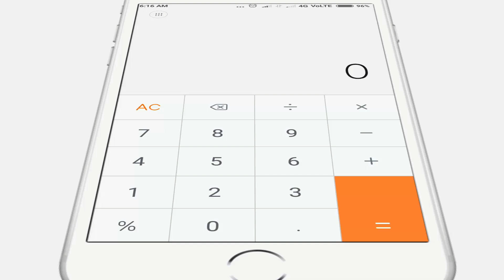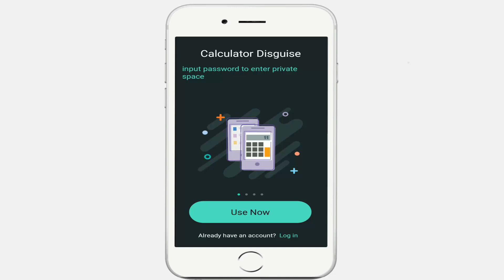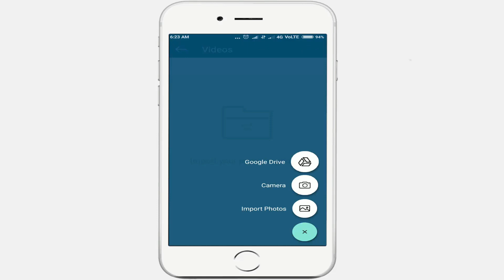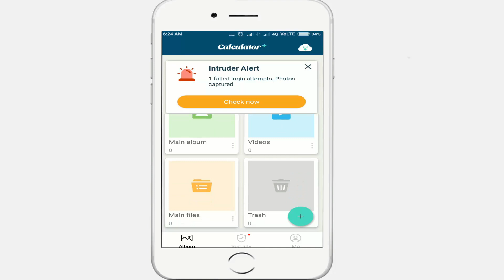Mobile Calculator Secret Tips - Video, Photo, Files Lock In Calculator.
Hello Dsoto, -- Aaj ke is video me aapko btane wala hun ki aap kaise apne mobile ke calculator me , photo, video, file etc. lock kar skte hai, agr aap jaanna chaahte hai, ki mobile ke calculator me kaise video , photo ko lock kare so guys is video ko end tak jarur dekhe.

Related Topci..
1. Best app locker
2. Calculator app lock
3. Secret video locker
4. photo ko lock kaise kare
5. Hide photo Video in mobiel

2. मोबाइल से कंप्यूटर में बिना किसी विरे के डेटा ट्रांसफर करे --- वीडियो देखने के लिए लिंक पर क्लिक करे --

4. अगर आपने बहुत पहले टाइम फोटो, वीडियो को डीलीट कर दिया है. तो वापिस लाने के लिए इस वीडियो को जरूर देखे

5. अगर आपको अपने कंप्यूटर में मोबाइल ऐप चलने है तो आप इस वीडियो को देखे - लिंक पर क्लीक करे

6. अगर आपको अपने मोबाइल को कंप्यूटर जैसा बनाना है और मोबाइल में विंडो को इनस्टॉल करना है तो इस वीडियो को देखे-- लिंक पर क्लिक करे

7. अगर आपका मोबाइल धीरे चल रहा है. तो उसको फ़ास्ट चलाने के लिए व् वायरस हटाने के लिए इस वीडियो को देखे-- लिंक पर क्लिक करे

8. अगर आपको अपनी साडी की फोटो का एल्बम मोबाइल से बनाना है. तो इस वीडियो को देखे

9.अब फिल्मोरा मोबाइल के लिए आ गया है. कंप्यूटर जेस्सी वीडियो एडिटिंग मोबाइल से करने के लिए इस लिंक पर क्लिक करे
FROM GENUINE T.T --- DINESH SUTHAR --- APPOLOGICIAN
ID-- DKBOSS@6676